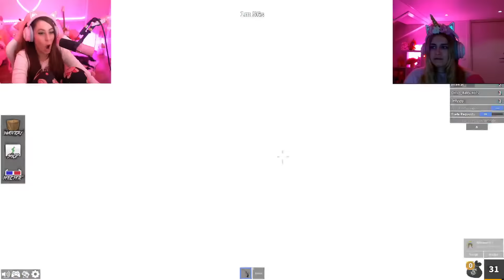SANNA, LEAH, AND JELLY PLAY FLEE THE FACILITY FOR CHARITY! Roblox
Welcome to Sanna and Leah for Charity! On this channel we will be donating 100% of the proceeds to Triple A animal shelter. You will directly be supporting Triple A just by watching our live streams and videos! We are so excited for this new journey